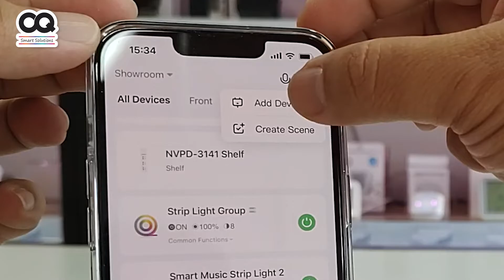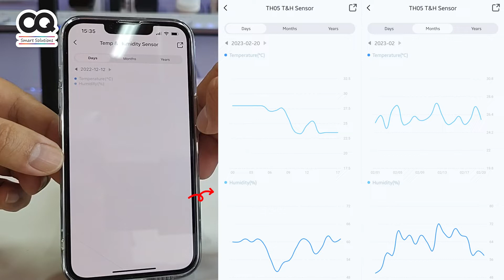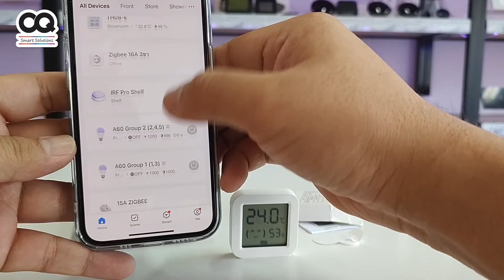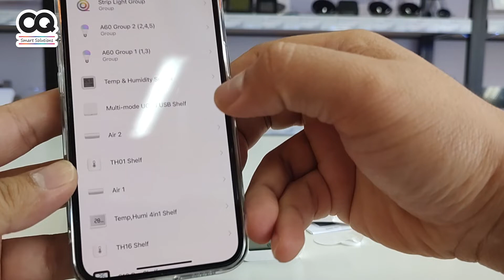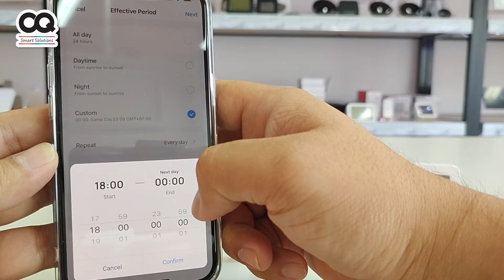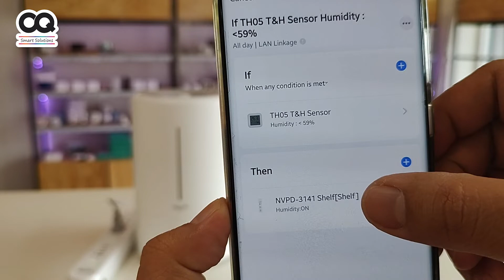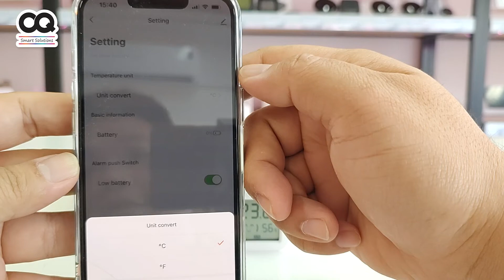Tuya Bluetooth Temp & Humi Sensor รุ่น TH05 เซ็นเซอร์วัดอุณหภูมิและความชื้น เชื่อมต่อ App SmartLife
Tuya Super-mini Bluetooth Temperature and Humidity Sensor เป็นเซอร์เซอร์วัดอุณหภูมิและความชื้น วัดค่าแบบเรียลไทม์สถานะเปลี่ยนทันทีทั้งหน้าจอ LCD และในแอพ
เชื่อมต่อด้วยสัญญาณ Bluetooth จำเป็นต้องใช้คู่กับ Tuya Bluetooth Gateway ด้วย มีหน้าจอ ใช้ถ่าน CR2032 จำนวน 1 ก้อน มีกราฟแสดงค่าอุณหภูมิและความชื้นย้อนหลังให้ดูด้วย ผ่านแอพ Tuya Smart หรือ SmartLife

อุปกรณ์สำหรับวัดอุณหภูมิและความชื้นแบบสัญญาณ Bluetooth ใช้คู่กับ Tuya Bluetooth Gateway
ติดตั้งง่ายเพียงใส่ถ่าน CR2032 วางตั้งโต๊ะ แขวน หรือติดกาว 2 หน้ากับผนังได้เลย สามารถนำค่าอุณหภูมิและความชื้นที่ได้ไปสั่งงานอุปกรณ์อื่นๆ
เช่นเมื่อความชื้น มากกว่า 50% ให้เปิดปลั๊กเครื่องทำความชื้นหรือเมื่ออุณหภูมิ สูงกว่า 27 องศาให้เปิดแอร์ 18 องศา ลมแรง เป็นต้น หน้าจอมีค่าแสดงสภาพอากาศ

- เชื่อมต่อด้วย Bluetooth Gateway
- แสดงค่าอุณหภูมิและความชื้นแบบ Real-Time
- มี History อุณหภูมิและความชื้นดูย้อนหลัง
- สลับสถานะองศาเซลเซียสกับฟาเรนไฮต์ได้ ทั้งผ่านแอพและที่ตัวอุปกรณ์เซ็นเซอร์
- ตั้งเตือนอุณหภูมิต่ำกว่าที่กำหนดได้
- กำหนดช่วงเวลาให้แจ้งเตือนได้
- สร้าง Automation สั่งอุปกรณ์อื่นให้ทำงานได้
- มาพร้อมหน้าจอ แสดงอุณหภูมิและความชื้น
- แจ้งเตือนแบตเตอรี่ต่ำ
- ใช้ถ่าน CR2032 จำนวน 1 ก้อน
- รองรับ Alexa, Google Assistant, SmartThings

สเปก
- Model : TH05
- Material : ABS
- Size : 43 x 43 x 10 mm
- Voltage : DC2.5V-3V
- Battery : CR2032(Installed)
- Wireless : Bluetooth 5.0 BLE
- Temperature range : -10°C - 60°C
- Temperature resolution : +-1°C
- Humidity range : 0%-99%RH
- Humidity resolution : +-5%RH

สนใจโซลูชั่นสมาร์ท สมาร์ท ปรึกษาได้เลย
CQ Smart Solutions
ปรึกษาสมาร์ทโฮมกับเราได้ฟรีหรือทดลองเล่นอุปกรณ์ IoT กว่า 100 ชนิดได้ที่โชว์รูม "ซีคิว สมาร์ท"
Tell : 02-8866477 หรือ 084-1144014 (คุณ มนตรี)

00:00  intro
00:13  แนะนำเซนเซอร์วัดอุณหภูมิและความชื้น
00:23  แกะกล่อง
01:08  วิธีเปลี่ยนถ่าน
02:04  วิธีการเชื่อมต่อ Application
03:24  แนะนำหน้า App
05:17  วิธีการตั้งค่าซีน
06:49  การทำงานของซีน